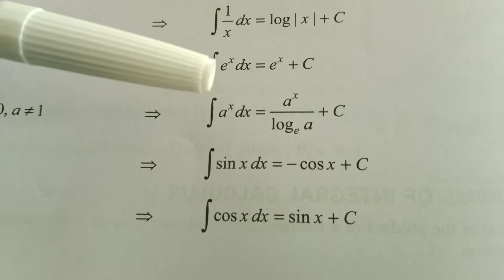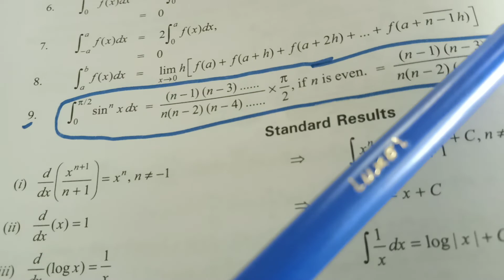Integral of Basic formula | for 11,12,B.Sc. B.Tech ,GATE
Integral of Basic formula

समाकलन आरभ से

Formula of Integration

# Integration by short cut |